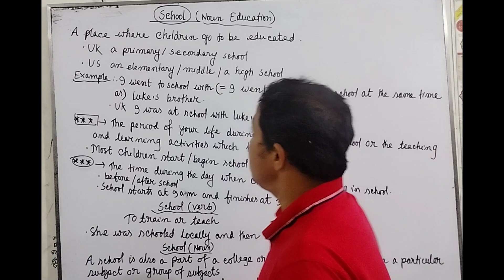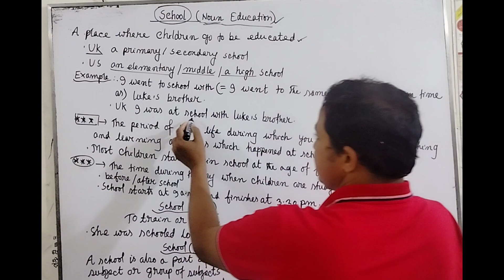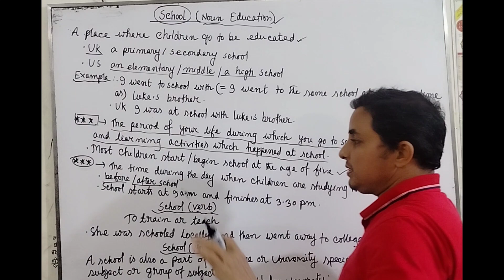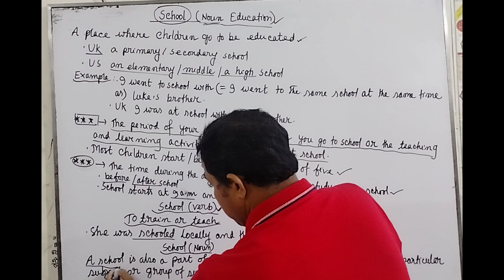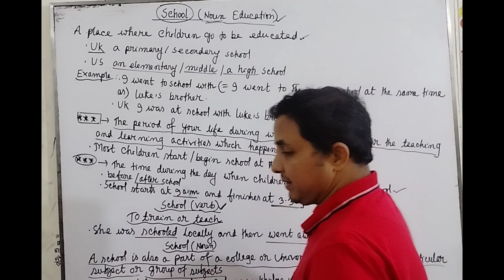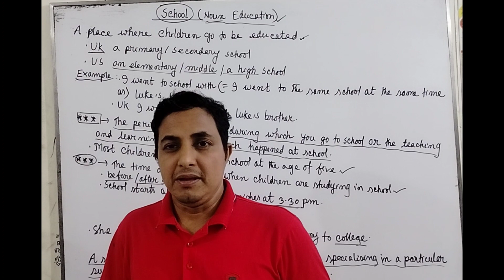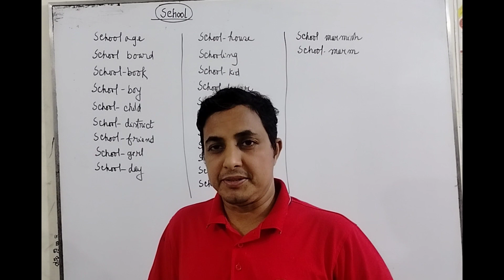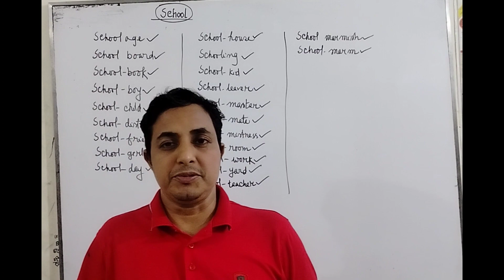world School uses in different parts of speech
I have explained the word 'School' very clearly to understand the students. It is very necessary for students to know about the matter.